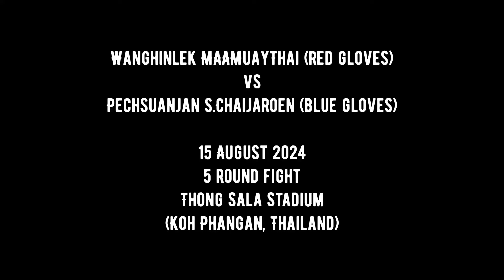MuayThai KohPhangan I Wanghinlek MAAMuayThai vs Pechsuanjan S.Chaijaroen - 15 August 2024